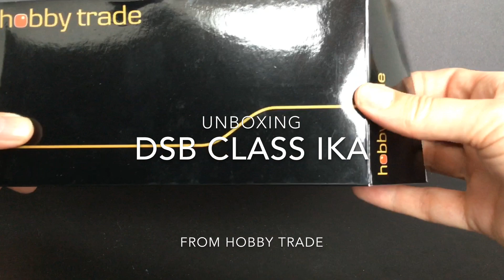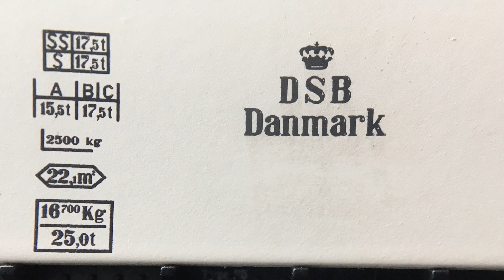DSB class IKA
This refrigerated wagon was state of the art in the mid-1950’s. The Danish State Railways DSB primarily used it for exports of meat to the Southern neighboring countries such as Germany, France and Italy.